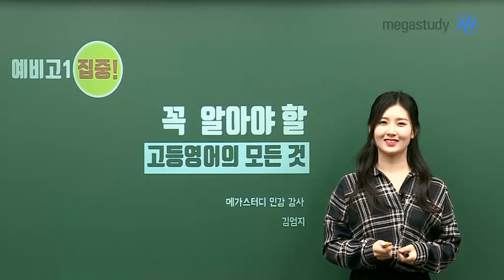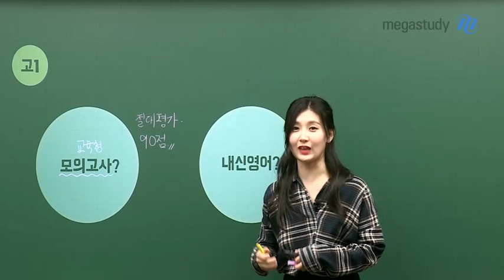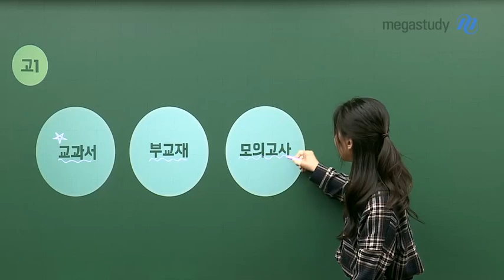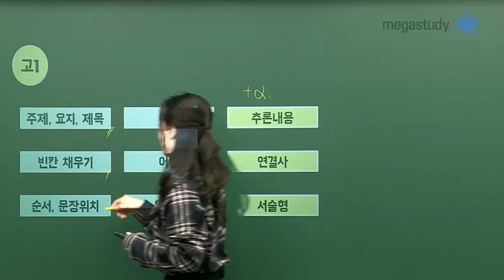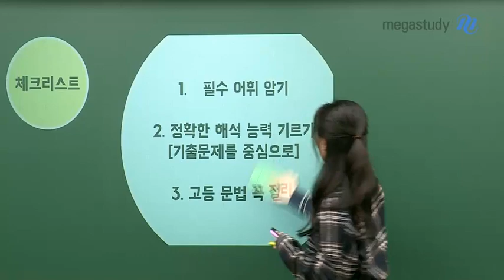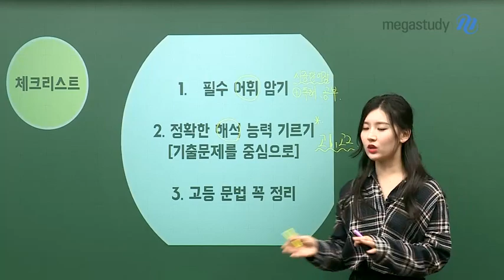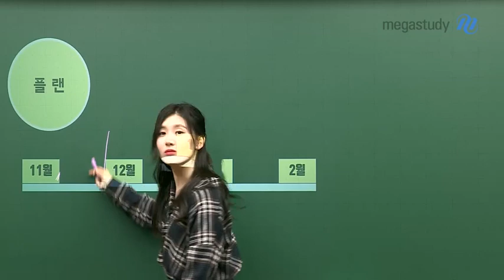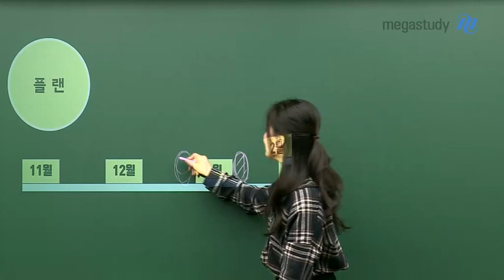[메가스터디] 영어 김엄지 쌤 - ♡예비고1♡ 고등영어의 모든 것을 알려줄게!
아무리 들어도 모르겠는 고등영어,
엄지쌤이 준비한 영상 하나로 모두 해결!

1. 모의고사? 내신영어?

영어는 절대평가다?
이 말은 '모의고사'에 해당하는 말이에요.
90점을 넘으면 1등급을 받을 수 있답니다.

*모의고사란? 고1 수준에서 수능 형식으로 보는 시험

하지만, 내신 영어는 상대평가라는 사실!
따라서 90점을 받아도 1등급이 아닐 수 있답니다.

어렵다는 내신영어, 어떻게 나오는 걸까요?
보통 교과서 + 부교재 + 모의고사가 시험에 출제됩니다.

중학교때보다 시험 범위가 세 배로 늘어나기 때문에
이제부터 공부를 마음잡고 시작해야 합니다.

*어떤 문제 유형들이 출제될까?
 : 주제/요지/제목, 빈칸 채우기, 순서/문장위치, 어휘, 어법, 요약문,
   추론내용, 연결사, 서술형

2. 지금 당장 해야 할 체크리스트!

 1) 필수 어휘 암기
 2) ★정확한 해석 능력 기르기 : (모의고사) 기출문제를 중심으로!
 3) 고등 문법 꼭 정리!

3. 11월, 12월, 1월, 2월 계획 세우기!

- 앞으로 해야하는 공부, 엄지쌤만 믿고 따라와~

엄지쌤이 알려주는 '고등영어의 모든 것'으로
고등학교 준비를 시작해봅시다!